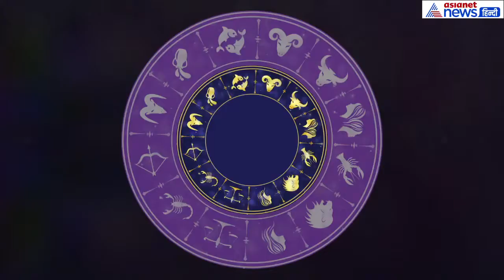सिंह राशिफल 20 सितंबर : निवेश करना फायदेमंद होगा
Leo Horoscope of September 20: Learnhow Leo will be today
सिंह-  19 सितंबर का राशिफल एशियानेट हिन्दी पर बता रहे हैं पंडित अरविंद तिवारी। सिंह राशिवालों के लिए आज का दिन ठीक है। मन प्रसन्न रहेगा। कामकाज में मन लगेगा। निवेश करना आज के लिए फायदेमंद होगा। प्रेम संबंध अच्छे बने रहेंगे। युवा वर्ग के लिए समय अच्छा है। आज के दिन जो भी जरूरी काम हैं उन्हें जल्दी कर लें।